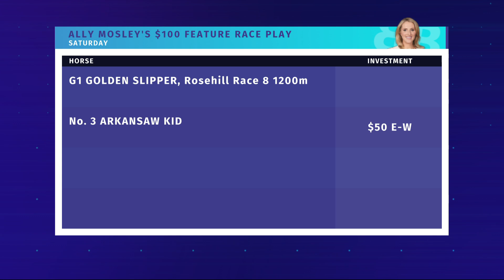Golden Slipper Preview | Black Bookers